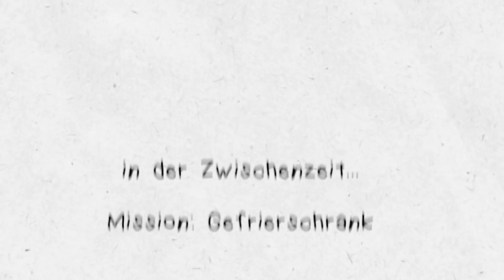wir bauen unser EIGENES ....?..?...?..?.... (wird safe krass) 💥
jetzt gehts los mit WG life, hab brutal bock

wer soll der nächste guest sein? :D